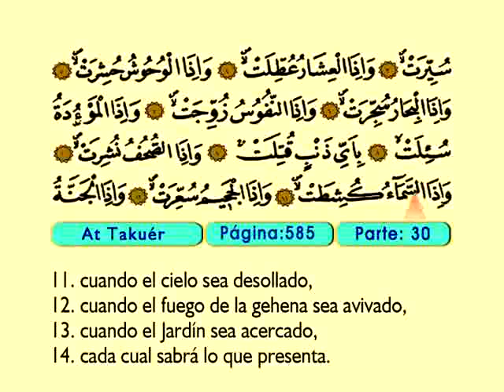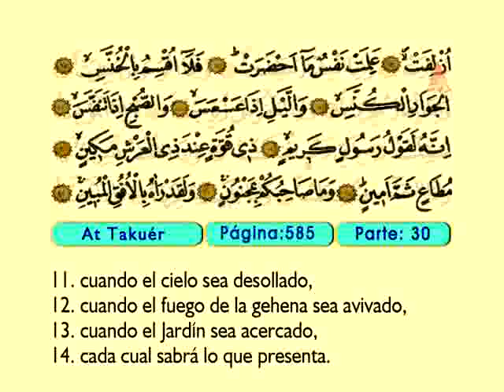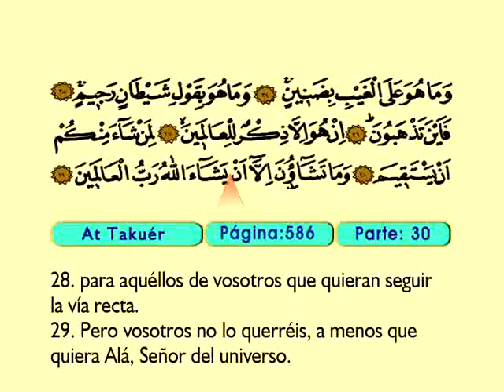At Takuer 1-29 - El Sagrado Coran (Árabe)